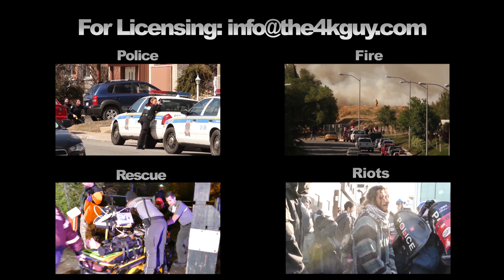Montréal: Pratique SIM sauvetage sur glace / Ice rescue exercise 2-1-2018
Like and send your video

At 2h pm this after-noon, fire crews from the SIM (Securite Incendie de Montreal) conducted an ice rescue practice on the St-Lawrence River near Lachine, a borough of Montreal, Quebec, Canada. Crews engaged in a simulation during which fake victims were brought aboard two fire boats. Rescue technicians submerged themselves in the water wearing special gear and acted out the stranded patients illustrated in the scenario. Curious onlookers gathered to observe the action from the shore along Blvd St-Joseph near 36th Ave. Some of the firemen that took part of the exercise are among new comers in the SIM'S ice rescue unit and this event concluded their training in that department.

À 14h cet après-midi les pompiers du SIM ont effectué une pratique de sauvetage sur glace sur le fleuve St-Laurent à la hauteur de Lachine. Une simulation a été effectuée durant laquelle des fausses victimes ont été secourues des eaux glaciales. Des techniciens en sauvetage ont sauté à l'eau pour représenter les patients à secourir dans le scénario établi. Des passants ont observé la scène depuis le Boul St-Joseph près de la 36e avenue. Certains des pompiers qui ont participé à l’exercice font parti des nouvelles équipes de sauvetage sur glace à faire leur entrée dans le département.